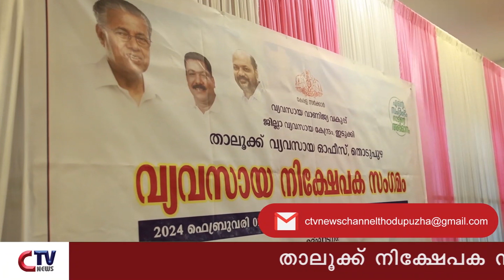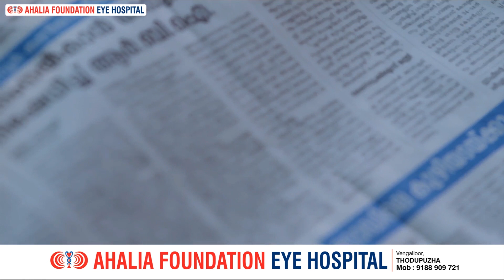തൊടുപുഴയിൽ താലൂക്ക് തല നിക്ഷേപക സംഗമം .